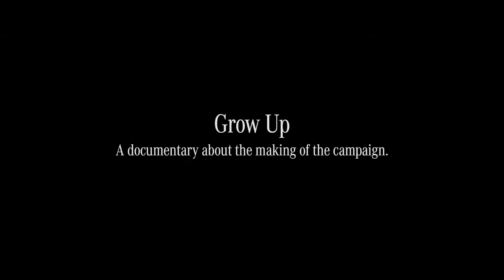Mercedes-Benz Grow Up Campaign - Part 1 Intro